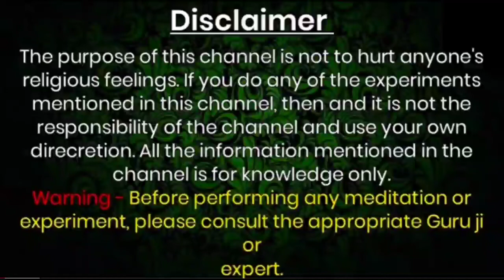रात को सोते समय नाभि पर हाथ रखकर 3 बार (त्रि त्रि त्रि) बोल्दो हो जाएगा वशीकरण,अचूक और असरदार उपाय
Official Gyan

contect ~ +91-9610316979